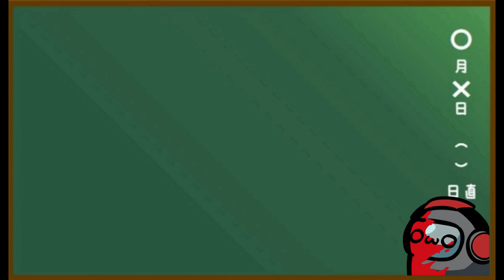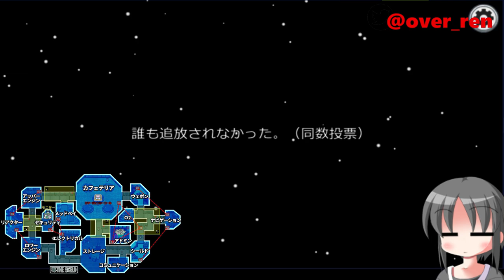【容疑者】こうでもしなきゃ、俺が逃げるとでも？【amongus】【クルーメイト】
みなさんこんにちは！Renです！！

among us
今回はクルーメイト

★☆★基本ルール★☆★☆★☆★☆★☆★☆★☆★☆★☆★☆★☆★☆★☆★☆★☆★☆★

本作は基本的な流れとして「作業フェイズ」と「議論フェイズ」に分かれています。
作業フェイズはクルーは与えられたタスク、インポスターはクルー殺害や妨害などそれぞれの仕事を行う時間。
作業中、プレイヤーが「死体を見つけて報告見つけて報告」「緊急会議ボタンを押す」ことにより、
ゲームは本作の醍醐味である議論フェイズへと移行します。

議論フェイズでは、その名の通り全プレイヤー内で「誰がインポスターなのか」を話し合いながら追放するプレイヤー投票を行います。
クルーはいかに怪しいプレイヤーを発見して告発するか、インポスターはいかに無実のクルーを被疑者に仕立て上げるかの駆け引きが重要。
なお、本作ではこの議論フェイズでのみテキストチャットが可能です。

本作は、この2つのフェイズを繰り返しながら両陣営の勝利条件を達成するのが目的です。

●勝利条件●
クルーであれば「タスクを全員がクリアする」「インポスターを議論で全員排除する」こと。
インポスターであれば「クルーを殺害してインポスターと同数にする」「一部の妨害行為などを完遂させる」ことが勝利条件になります。

ここまでが本作の基本的なルールです。

ゲームが開始されると、プレイヤーにはゲーム内の役割が与えられます。
インポスター人数が2人以上の場合、仲間の名前はここで確認可能です。
ゲームは全プレイヤーが同じ部屋に集まった状況からスタート。
ここからいよいよ協力や駆け引きのさまざな思惑が渦巻く『Among Us』の始まりです。

===クルーメイト編

プレイヤーがクルーの場合、画面左上に表示されている「タスク」を行うことが目的。
タスクは「原子炉で」「機械を起動する」など場所と仕事が表示されています。
全体マップ画面ではタスクを行う場所、そこまでの通路などのアクセスが表示されているため迷うことはありません。

タスクは「キーカードを適切な速さで通す」「1から10まで順番にボタンを押す」などのミニゲーム形式と「データのダウンロード＆アップロード」など一定時間待つ形式が存在。
いずれのタスクも直感的にルールが理解しやすく、クリアに苦労する事はないと思います。しかし、タスク中は画面が作業画面で埋まりほとんど見えなくなるため注意が必要です。

また、クルーはインポスターのサボタージュ（妨害工作）で異常に対処する必要があります。
一部の妨害工作は時間内に対処しなければ敗北となるため、妨害には優先で対処する必要があります。
上述の通り本作では「作業フェイズ中にコミュニケーションを取る手段がない」ため、他のクルーに任せきりになるのは危険です。

その他、クルーにはもうひとつ重要な仕事があります。
それは、インポスターを見つけ出すために各クルーを「観察」することです。
本作ではクルーで作業フェイズ中の場合、インポスターに対抗する手段なく、仮に部屋に2人きりで殺意のあるインポスターがいたら殺されるしかないのです。
そのため、クルーは常に周りを警戒して行動しなければいけません。もちろん怪しい行動を見つけた場合は議論フェイズでの「武器」にもなるので観察は最重要なのです。
マップ内には、観察用にプレイヤーの位置がわかる施設なども用意されています。

クルーは勝利のため、とにかく生き残る努力を行う必要があります。
一番確実なのはインポスターの人数以上の集団で行動すること。
しかし、あまり集まりすぎると妨害工作に対処できなくなるため注意が必要です。

注意点として、クルー側の勝利条件を満たすために「幽霊を含む全クルーがタスクを完全終了する」必要があることを覚えておいてください。
幽霊状態でもタスクは作業可能なので、仲間のためにも必ずタスクを終わらせることが勝利への道です。幽霊状態は壁をすり抜けて移動できるため、
船内に渦巻く陰謀を見て回るのもゲームの楽しみ方かも？

===インポスター編

インポスターでのプレイでは「キル」と「サボタージュ（妨害工作）」2つのコマンドを実行可能。
キルはその名前の通り近くのクルーを殺害するもので、近くにいる場合は特に条件などがなく殺害可能です。
しかし、クルーの死体はその場に残るほか、もし近くに他のクルーがいた場合は即座に通報されてしまうため要注意です。
なお、キルコマンドのクールタイムはサーバー設定で変更可能ですが、通常は連続キルはやりづらいルールになっています。

サボタージュはクルーの作業を妨害するさまざまなエラーを発生させるもの。
ステージの明かりを消す「ライトオフ」や「ドア閉鎖」などクルーの状況を限定させる妨害のほか、
時間内に達成できなかった場合勝利となる「酸素供給器遮断」「原子炉暴走」なども存在しています。サボタージュにはクールタイムがあるため連発はできませんが、
いずれも強力な能力を有しています。

サボタージュが強力なのは「強制的にクルーの行動を制御できる」という点。
酸素や原子炉の場合2人以上のクルーが必要となるため、集団が分かれて行動しなくてはならない状況を作り出せます。
また「自分で起こしたサボタージュを自分で作業する」シーンを他のクルーに見せることで信用を得るような使用方法も可能です。

また、インポスターにはもうひとつ能力があります。
各マップ内にある「Vent」と呼ばれる通気口などに入りこんで隠れる、他のVentへワープするなどの行動が可能です。
クルーを殺害してVentで逃げるのは非常に強力です。しかし、ワープするというのは「その間のアリバイがない」ということでもあるため、
クルーに見られないように注意が必要です。

なお、インポスターでも画面左上にタスクが表示されています。
これは、他のクルーに疑われないために用意されてる「偽タスク」で、実際にやる必要はありません。
プレイヤーはこの偽タスクに応じて作業をしているフリをする、議論中に「俺は〇〇のタスクをやったよ」と宣言するなどに利用することで周囲に溶け込むことができます。

インポスターは勝利のためにやるべきことが多く、かなり難しい役割です。
殺した時にはバレる危険性がありますし、議論では常に疑われるのを回避する必要もあります。
サボタージュをいかに利用して「確実に殺せる場を作る」「殺したあとのアリバイ作り」などが非常に重要なテクニックです。
なお、インポスターが追放されて死亡している場合でも幽霊状態でサボタージュを使用可能です。
生き残った仲間を助けるために上手く活用しましょう。

★☆★重要な要素『議論』★☆★☆★☆★☆★☆★☆★☆★☆★☆★☆★☆★☆★☆★☆★

さて、いわゆる人狼ゲームである本作で重要になるのはやはり「議論」です。
本作の議論フェイズはその場面で生き残っている全員が集まり「誰が怪しいか」などの意見を交わしながら、
「誰を追放するか」を決めてそれぞれが投票する形式です。

投票数が一番多いプレイヤーはその時点でゲームから追放、そのプレイヤーがインポスターだったかどうかが表示されます。
なお、投票をしないことを選択する「投票スキップ」を選択することも可能です。

クルーにとっては唯一インポスターを排除する手段であり、インポスターにとってはクルーを削りながら疑心暗鬼を生じさせる格好の場面。
それぞれの思惑が絡み合う最高に楽しいゲーム内イベントなのですが、慣れないうちは発言ができずに終わってしまうこともあるかも知れません。

☆自分がクルーの場合は、「どこにいて」「どういうタスクをこなしていたか」などを証明するのは比較的簡単です。
作業フェイズ中に観察していた結果得られた情報の共有、怪しい動きをしていたプレイヤーの告発などもできれば言うことなしですが、
インポスターに狙われてしまう危険性も。

また、告発は自分のアリバイが証明できない場合に思わぬ反撃で疑われる場合があるため、
作業フェイズを通じて最低でも2人くらいの信頼を得られるように振る舞うのが理想です。

★自分がインポスターの場合に重要なのは「いかに自分が疑われないか」の立ち位置を作ること。
クルーからの信頼を得られることで、他のクルーを「怪しい」と指摘することもできるようになります。

そのために必要なのはやはり観察です。

ひとり浮いた状況で作業していたクルーを単純に殺すだけでなく、怪しい動きをしていたと告発するのも立派な殺し方なのです。
殺害現場を見られ通報された場合は、いっそ通報相手を容疑者に仕立て上げるという逆転の一手も……？

議論フェイズの時間は意外と短く、チャットが白熱するとすぐ時間切れになることも。
どうしてもある程度発言力のある人間が強い状況になりがちですが、どの場合でも最低限自分の身を守れるアリバイを用意しておきたいところです。
なお、プレイヤーがすでに死亡している場合は議論に参加できず、死亡者のみが参加できるチャット欄でのみ会話することができます。

★☆★概要★☆★☆★☆★☆★☆★☆★☆★☆★☆★☆★☆★☆★☆★☆★☆★☆★☆★☆

『Among Us』（アモング・アス）は、InnerSlothによって開発されたオンラインマルチプレイヤー・ソーシャルディダクションゲーム。2018年6月15日にAndroidおよびiOS向けに、
同年11月16日にはMicrosoft Windows、2020年12月16日にはNintendo Switch向けにもリリースされた。2021年にはXbox One、PlayStation 4およびXbox Series X/S、PlayStation 5向けのリリースも予定されている。

本作は宇宙をテーマとした、いわゆる「人狼ゲーム」であり、プレイヤーはクルー（Crewmate :「乗組員」の意）と少数のインポスター（Impostor :「詐欺師」や「ペテン師」の意味だが、
本作ではクルーではない「偽物」=クルーに擬態した異星の知的生物を指す）の2つの役割に分けられる。

みなさんの参考になれば幸いです。
それでは動画をお楽しみください。

■使用BGM
　　　　　❖DOVA-SYNDROME
　　　　　◎おやおや？
               ◎屋根の上のアライ君

　　　　　◎sora no mukou

　　　　　❖(C)PANICPUMPK